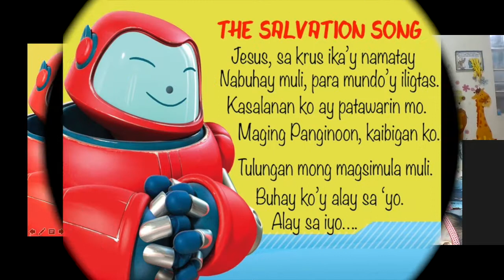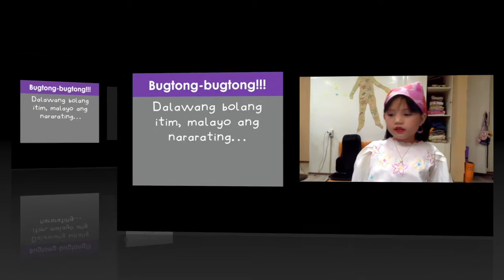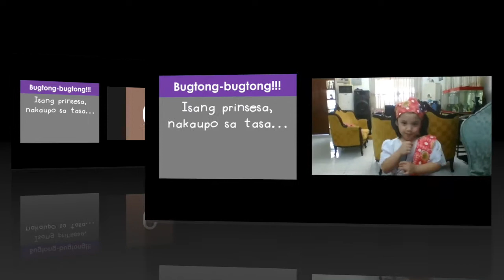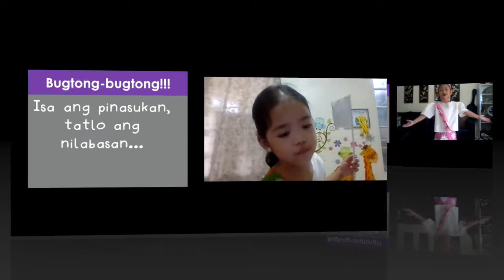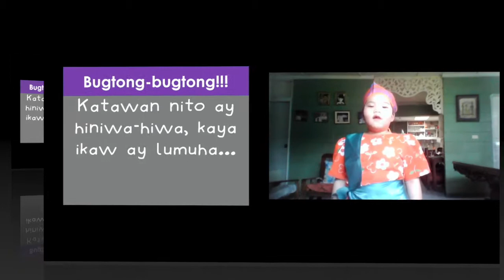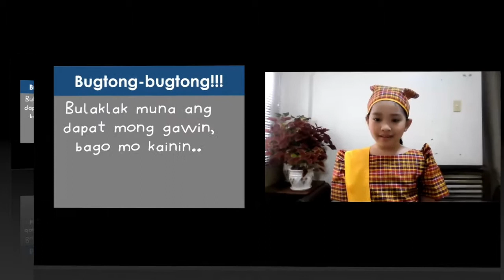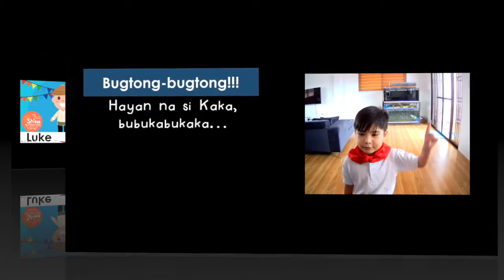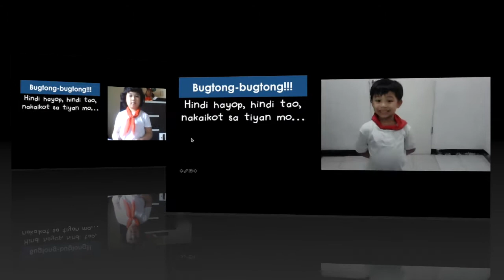PISTANG PILIPINO 2021 (Junior Nursery and Kindergarten)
LIVE ONLINE FIESTA Celebration in SHINE for BUWAN NG WIKA
KINDERGARTEN and NURSERY Levels
31 AUGUST 2021